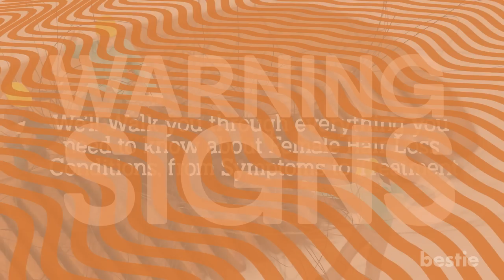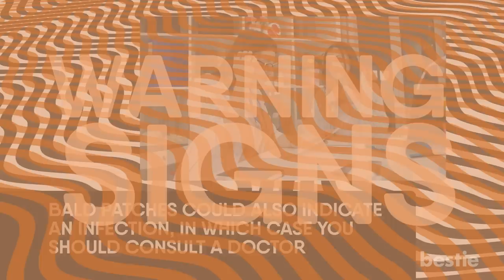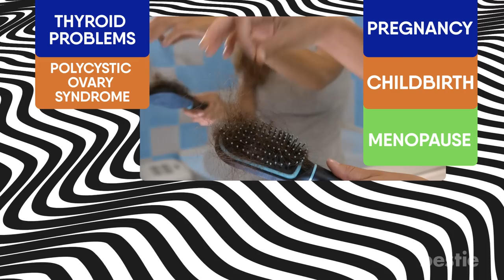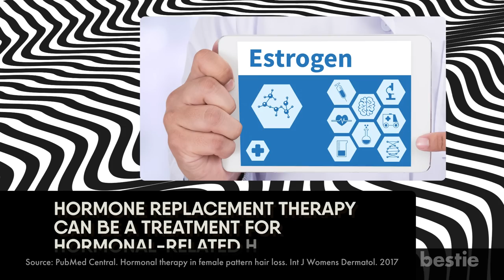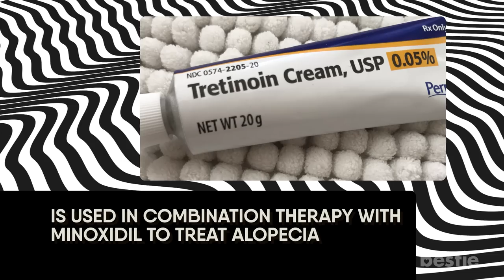4 Major Warning Signs Of Balding In Women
If I got a dollar for every time I found loose strands of my hair; I would be a billionaire! At least I’d be making a profit that would help remove the stress caused by the hair loss, if not help with the treatment.

Although it's a common misconception that only men are affected by hair loss and balding, studies show that only 45% of women enjoy a fully-haired head throughout their lifetime.

Fear not, ladies, because today we’ll walk you through everything you need to know about female hair loss conditions, from symptoms to treatment!

Timestamps:
Intro - 0:00

Warning Signs
1. Finding Excessive Hair in your Brush or Drain - 00:35
2. Noticing Bald Patches on your Head  - 01:03
3. Thinning of Eyebrows, eyelashes, and all the other parts of your body - 01:30
4.  White lines on your Nails - 01:58

Problem
5. Family history - 02:36
6. Medical conditions and Hormonal changes  - 03:01
7. Taking medications and supplements  - 03:27
8. Head radiation treatment  - 03:44
9. Stress is a major factor  - 03:58
10. Hairstyles and treatments  - 04:16
11. Weight loss and lack of nutrition  - 04:39

Solutions and Treatments
12. Minoxidil  - 05:20
13. Estrogen therapy  - 05:36
14. Tretinoin  - 06:00
15. Corticosteroids  - 06:17
16. Anthralin - 06:44

Summary:
Let's go over The Warning Signs.

Finding Excessive Hair in your Brush or Drain
You might notice your hair brush collecting strands of hair every time you brush it. Or maybe every time you run your fingers across your scalp a bunch comes out, especially while washing.

Noticing Bald Patches On Your Head
Finding bald patches that keep increasing their size is a matter of concern, and one should immediately take it as a warning sign.

Thinning Of Eyebrows, Eyelashes, And All The Other Parts Your Body.
Although hair loss on the scalp is more common, in some cases, people can experience hair loss all over their bodies.

White Lines On Your Nails.
Our nails can give us a hint about our overall health. Amazing, isn’t it? Subtle changes in your nail’s appearance could be a warning sign of certain disorders and deficiencies.

Factors Causing hair Loss Among Women.

Family History
The most common cause of hair loss among men and women is a hereditary condition that accompanies aging.

Medical Conditions And Hormonal Changes
There are types of health conditions that can lead to both temporary and permanent hair loss among women.

Taking Medications And Supplements
Medication is good for our health, but certain drugs have side effects. Some of these side effects could be hair loss.

Head Radiation Treatment
Radiation therapy to the head makes hair fall out excessively, and the hair does not grow back the same or sometimes not at all. The texture or color of the hair would not be the same as before.

Stress Is A Major Factor
Extreme stress can trigger excessive hair loss. Temporary hair loss caused by significant stress can push hair follicles into a resting phase.

Hairstyles And Treatments
Hairstyles that cause you to pull your hair back into a tight bun or ponytail can cause traction alopecia due to repeated pulling of hair from the scalp.